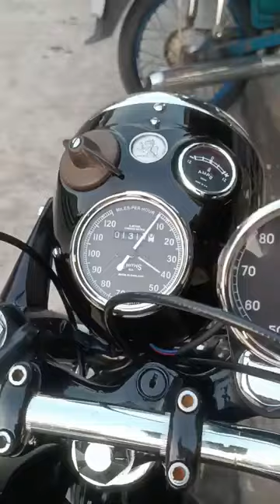Norton atlas 750 walk around